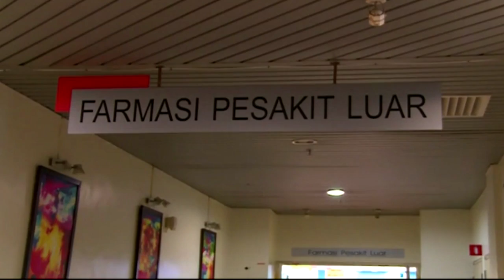All Medicines, Vaccines From Health Ministry Halal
The Health Ministry has assured that all medicines and vaccines given to patients in Malaysia are halal.

Its Deputy Minister, Datuk Seri Dr Hilmi Yahaya, said claims made by certain quarters that medicines and vaccines, provided by the ministry contained porcine or pig DNA were unfounded.

He also said that these people are 'Dr. Google' or ‘online doctors’ , who spread the wrong information to the public simply by lifting it from the internet.

Even more disappointing was that some people actually believed in such claims.

Despite this, the Health Ministry will not give up and will continue to educate and provide correct information on medicines and immunisation to the public.